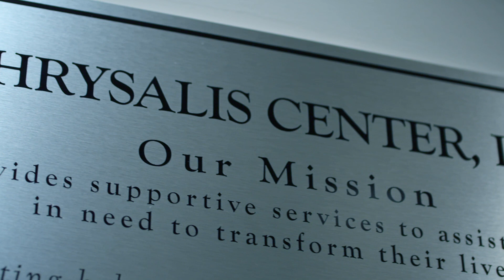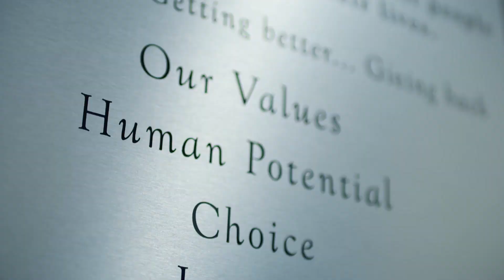Eddie's Story...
At the heart of Hartford lies Chrysalis Center, a place where people’s lives are transformed each and every day. It’s a special place where individuals can receive help, get better and thrive. At Chrysalis Center, individuals who are struggling with poverty, homelessness, mental health, substance abuse, HIV/AIDS are able to find the resources they need to help empower them and become independent.